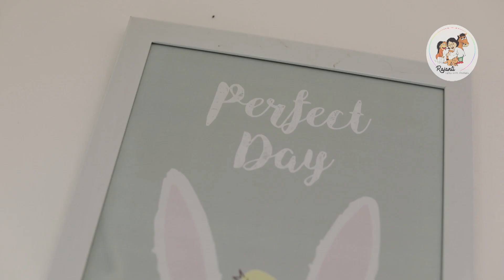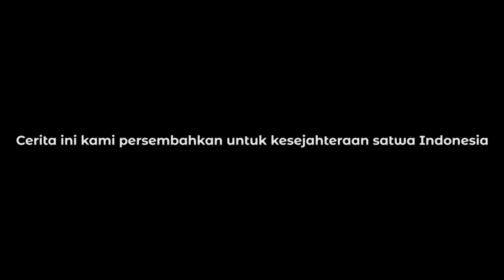Kelinci Gondrong Berhati Lembut: Blanco - drh.Rajanti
Blanco adalah kelinci peliharaan kesayangan Vitrie berjenis kelamin betina. Kehadiran Blanco di tengah keluarga Vitrie menjadikan hari-hari sang Mommy semakin ceria.

Namun akhir-akhir ini Vitrie mendapati si furball emesh berbulu lebat ini berbeda dari caranya berperilaku dan defekasi. Hal ini membuat sang Mommy kepikiran dan berniat meminta tolong dokter drh.Rajanti untuk mencari tahu secara pasti apa yang sedang dipikirkan oleh Blanco.

Lantas apa sebenarnya yang Blanco sembunyikan sehingga dia berubah perilakunya?
Saksikan curahan hati Blanco eksklusif di YouTube channel drh.Rajanti:

19:00WIB

Kami hadir untuk kesayangan Anda